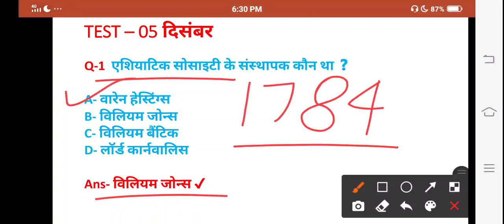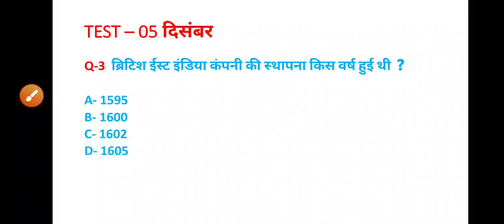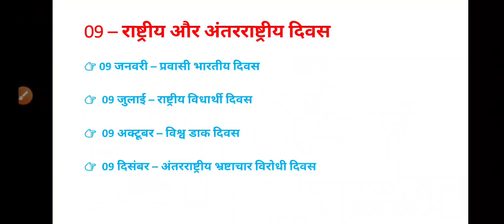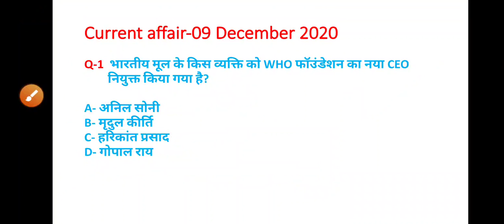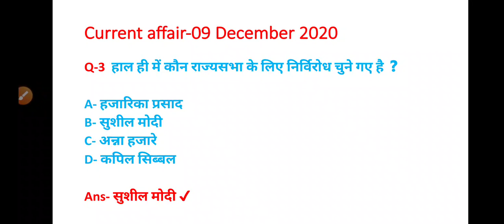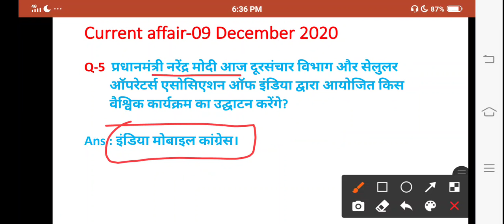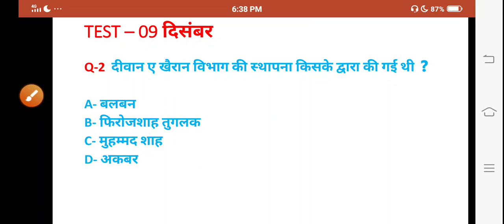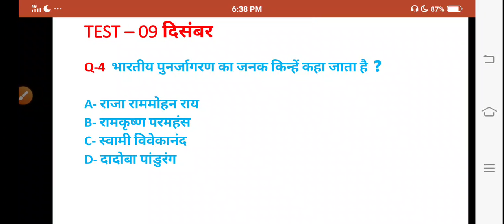Examkiबात | Morning Dose #127 | Current Affair | 09 December 2020 | Important Questions & Facts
Morning Dose #127 : 06 December 2020...

🔴In Today's Morning Dose, Important Daily Current Affair question 05 December 2020.

🔴DAILY CURRENT AFFAIR QUESTIONS + IMPORTANT HISTORICAL FACTS